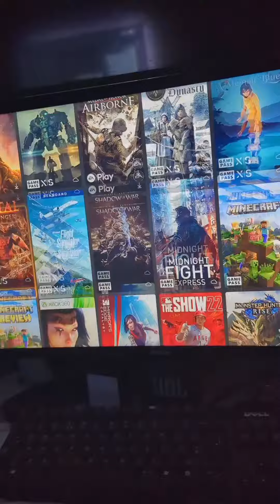Xbox Gamepass is too good to be true.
Gamepass is too good, it looks fake, but it's not. Here's why.